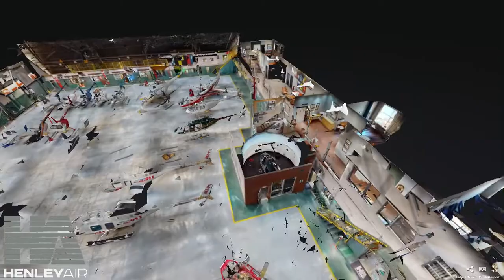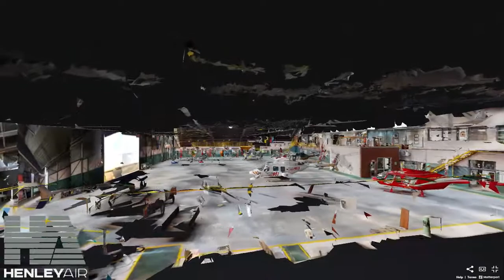Henley Air 2.0